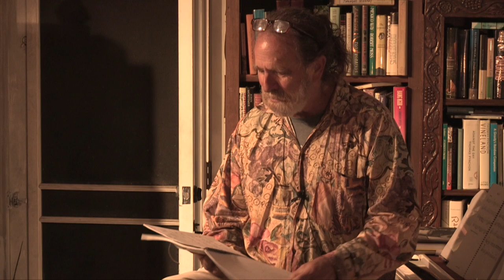Sonny Saul Trio: Intergalactic Suite, recorded live 9/1/2023